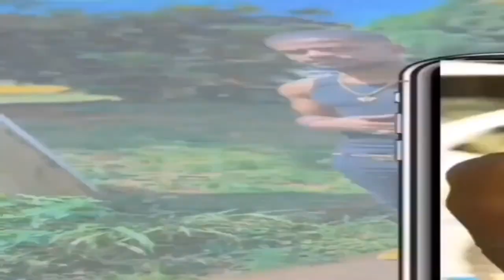WELCOME TO MY VILLAGE PT4 / ANNANDALE INSIDE WILLIS ST GEORGE'S GRENADA